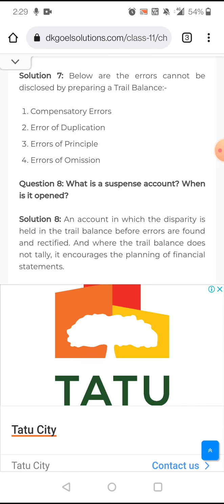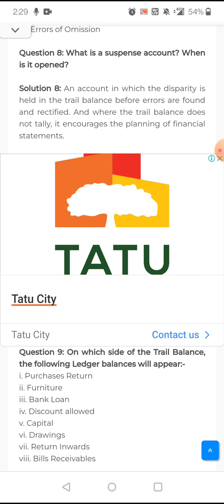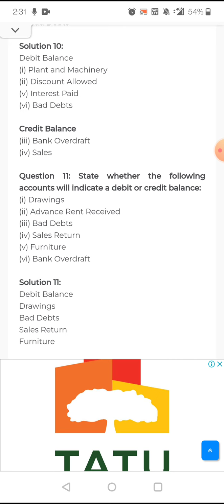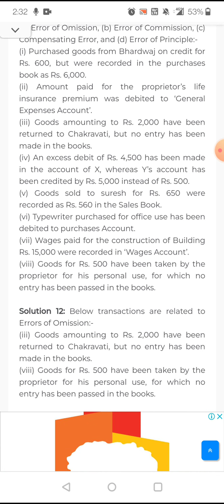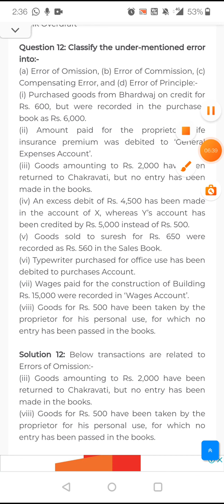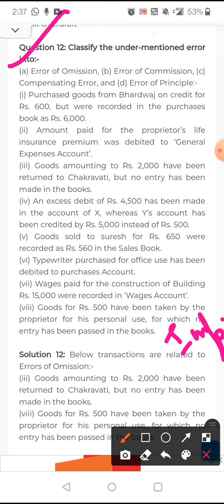Class-11th Accountancy ( Ch-14)